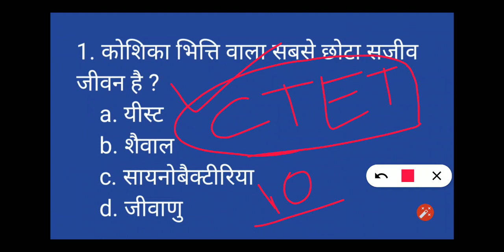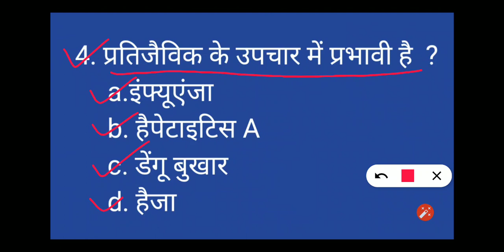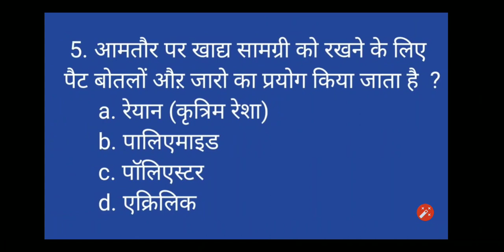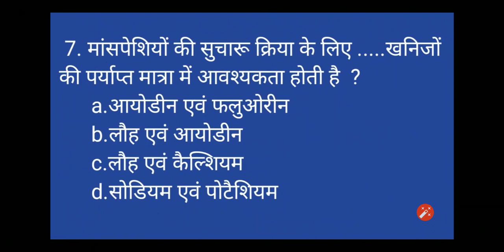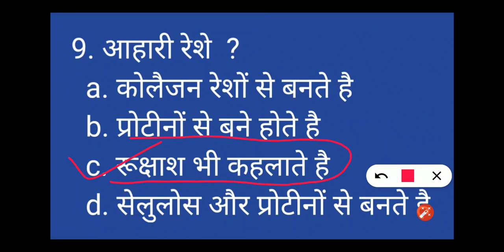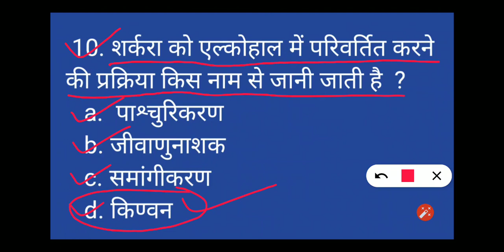CTET - जूनियर - SCIENCE - 2020 ( Series - 2)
हमारी यह एक पहल जो आपको CTET परीक्षा 2020 के लिए मददगार साबित हो सकती है तो आप हमारे Youtube चैनल Update Your GS को Subscribe करें ऐसे ही वीडियो को पाने के लिए धन्यवाद।।🙏🙏🙏🙏